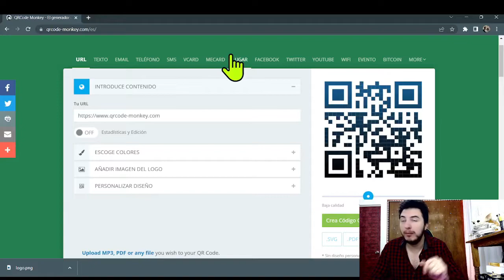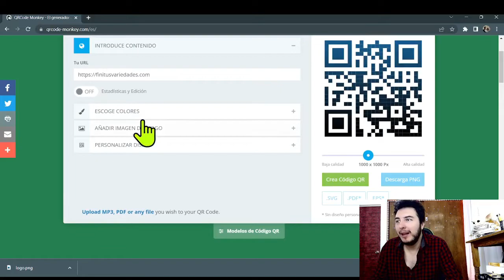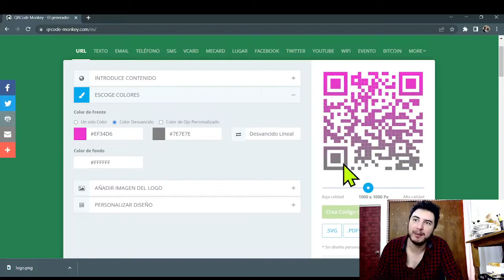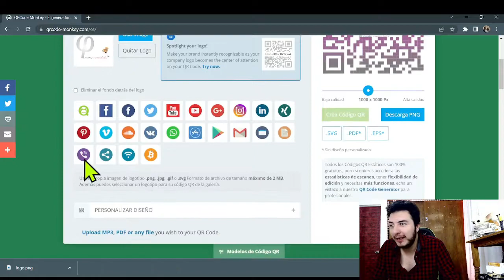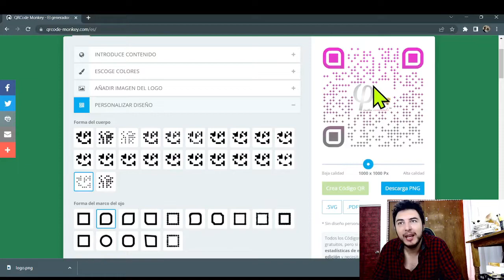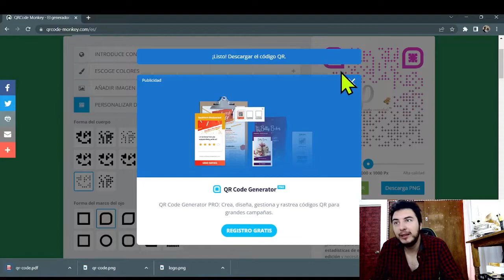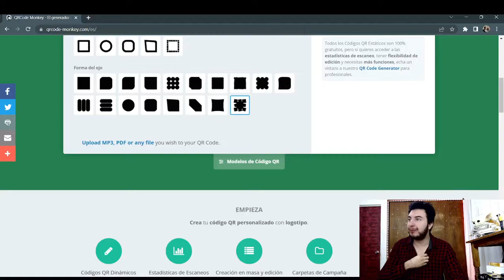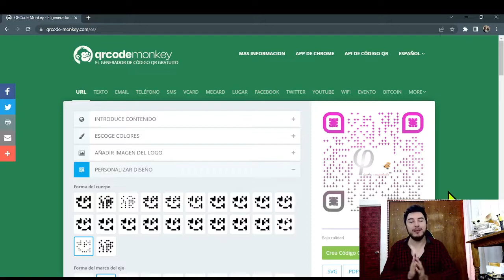Cómo crear un código QR personalizado y con logo GRATIS! 2025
Hoy mi gente bonita les vengo a enseñar a como crear un código QR personalizado y totalmente gratuito para ti. Los códigos QR han alcanzado fama los últimos años en algunos sectores comerciales como lo son bares, restaurantes y algunos nuevos negocios (tecnología qué en lo personal NO me gusta demasiado al parecerme redundante pero bueno). Pues bueno aquí te dejo este tutorial para qué aprendas a generar uno sin gastar una sola moneda.